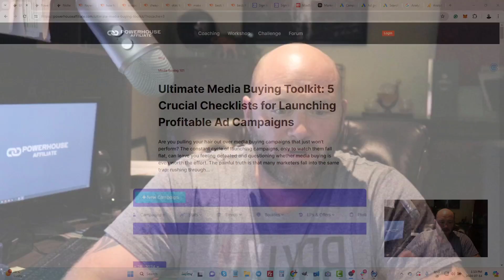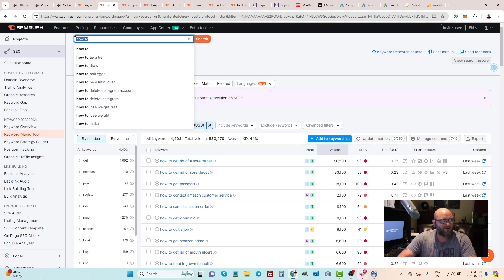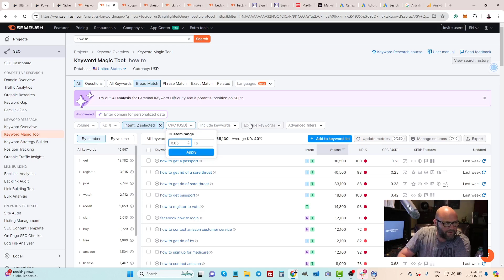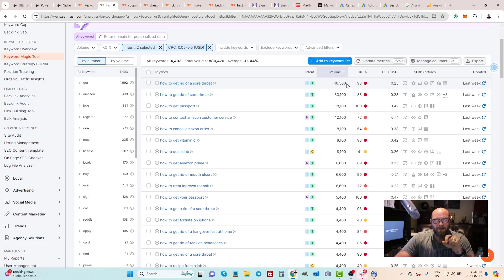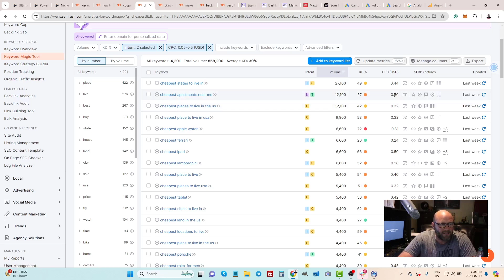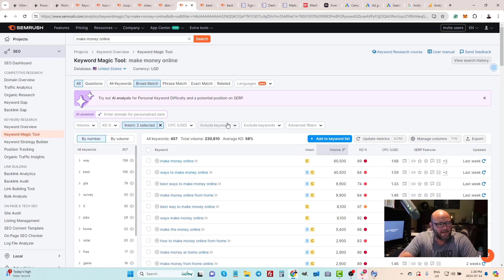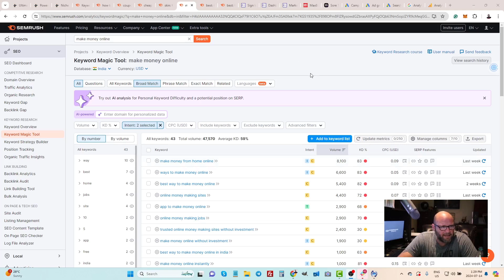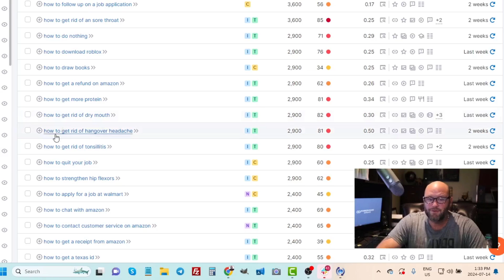Google Ads Keyword Hack - Super CHEAP Keywords that Convert!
Learn an excellent way to find super cheap keywords that convert!
It all comes down to the "intent" of the users we target with Google search ads.